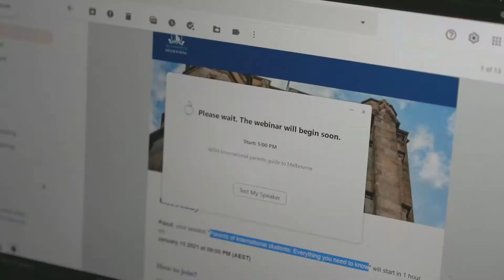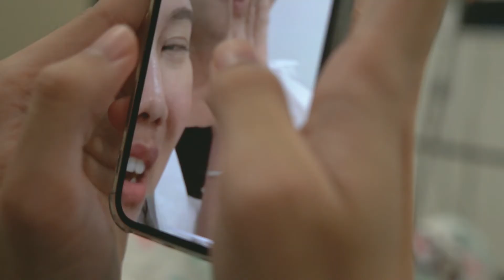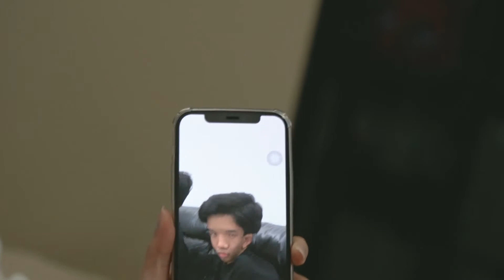A Week In My Life | Starting Grad School, Drunk With Friends, Gym, etc.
Hi guys! Bangkok is currently in a semi-lockdown, the government has asked us to stay isolated, so here comes another video of a week in my life of starting grad school at University of Melbourne (online) getting drunk with friends at my place, working out on my balcony since the weather has been so nice all week long. I hope you guys will enjoy it as much as I did! Love you all and we'll get through this together!

Places I visited:
1. 7-11 (convenience store)
2. My condo lol

Instagram: armpasut & armandlegs.j
Camera: Sony A6400 + Sony E 16-55mm f/2.8 G

Tha's IG: ttatp
Latae's IG: bboonya_ch
Kat's IG: katsuchanya
KP's IG: jinnipakp

Timestamps:
0:00 Intro
1:06 Breakfast At Virtual Mc'Donalds
2:06 Workout On Balcony
2:23 Laundry
2:45 Lunch At Grad School
3:37 Grad School
6:09 Hanging Out With friends
8:27 Lucky Draw
9:28 Me Is Drunk